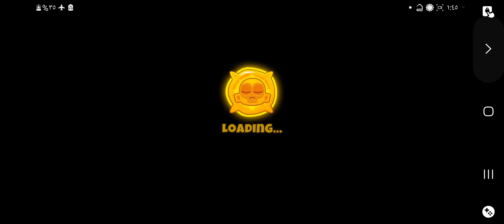BTD6 - Boss Bloon Event Vortex Deadly Master of Air End of the Road Elite Difficulty Tier 5 V36.3